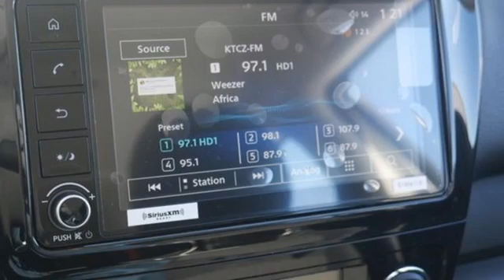New 2021 Mitsubishi Mirage Saint Paul White-Bear-Lake, MN #97556 - SOLD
Year: 2021
Make: Mitsubishi
Model: Mirage
Trim: ES
Engine: 3 Cylinder Engine
Transmission: CVT
Color: Mercury Gray Metallic
Interior: Black
Stock #: 97556
VIN: ML32AUHJ7MH001067

Address:
3400 Highway 61 North